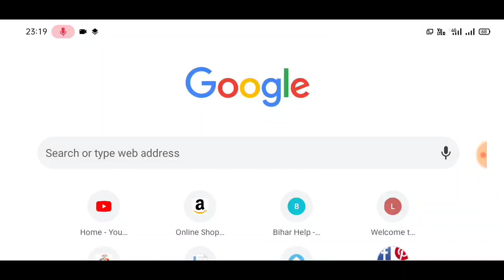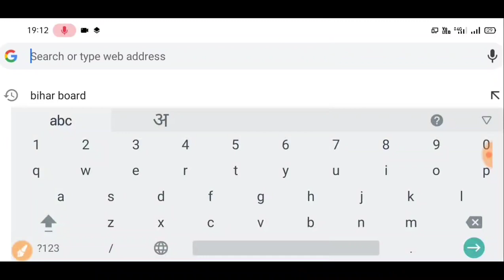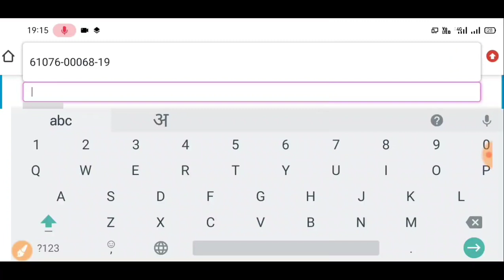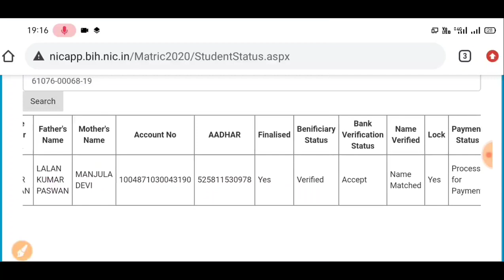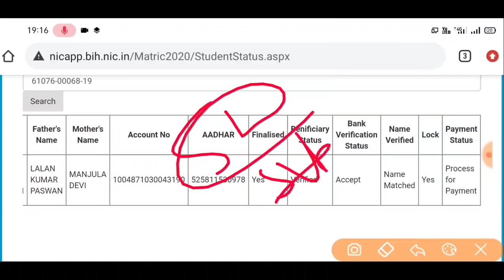Bihar Board 10th Scholarship 2020 Jari- 10th Ka Scholarship Kaise Check Kare 2020- 10th Scholarship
bihar board 10th ka scholarship kab milega
bihar board class 10th ka scholarship
10th ka scholarship kaise check kare 2020
10th pass scholarship 2020
10th scholarship 2020
10th scholarship online form 2020
bseb 10th scholarship 2020
bseb 10th 1st division scholarship 2020

matric scholarship
bseb scholarship 2020
matric 1st division scholarship 2020 in hindi
matric ka paisa kab milega 2020
scholarship form online 2020
10th 1st division scholarship 2020
10th pass ko kitna paisa milega
10th scholarship online form 2020
10th pass scholarship 2020 in bihar board
2020 scholarship kab tak aayega
bihar board matric scholarship 2020
matric first division scholarship 2020
matric pass scholarship
pre post matric scholarship 2020
scholarship 2020
scholarship 2020 kab aayega bihar
scholarship bihar board 2020
matric bihar scholarship 2020
matric first division ka paisa kab milega 2020
matric ka scholarship kab milega
scholarship wala form kaise bhare mobile se
scholarship form kaise bhare 2020
how to apply scholarship online 2020
scholarship kaise online kare
matric ka scholarship kaise online kare
scholarship form fill up kaise kare
matric ka scholarship form kaise bhare
bihar scholarship ka form kaise bhare
10th ka scholarship form kaise bhare
bihar scholarship ka form online kaise kare
10th scholarship online form 2020
10th scholarship online form 2020 bihar
10th scholarship kab tak aayega
10th scholarship list 2020
10th scholarship 2020
10th scholarship list kaise dekhe
10th scholarship 2020 kab aayega
10th scholarship online form 2020
10th pass 10000 scholarship

Dharmendra Kumar
From - Darbhanga Bihar (India)